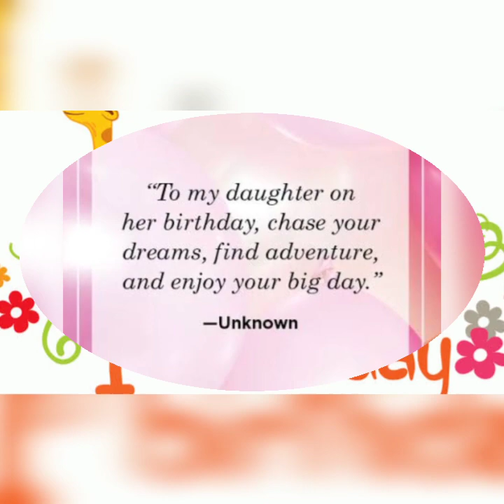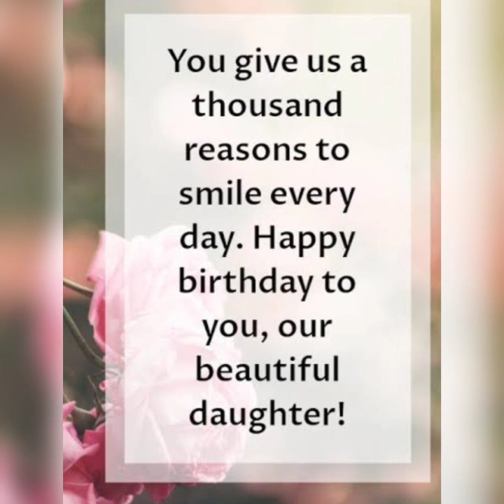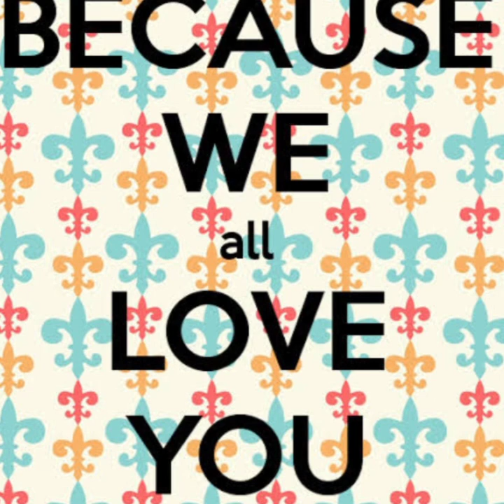Nyra's One year journey!! HAPPY BIRTHDAY NYRA🎉🎂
In this video I have collected all the one year memories of Nyra..From her birth till today..29 August is her birthday. Love you baby🎂🎉🎉😍🎀🎈